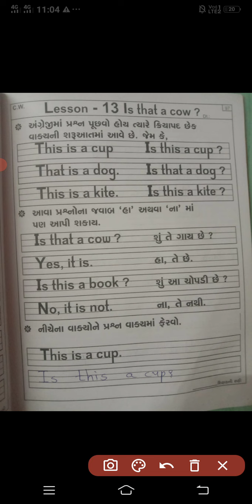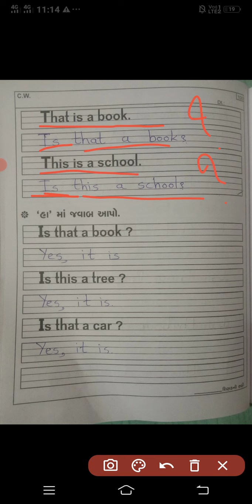STD 3 ENGLISH